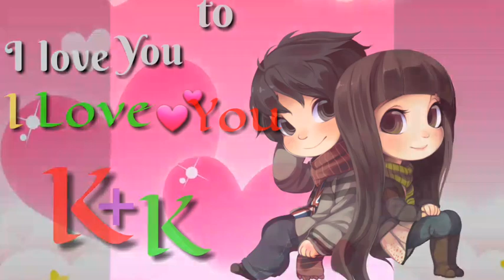Whatsapp stutas||k+k love💕||by....Rudra Teach and Entertainment